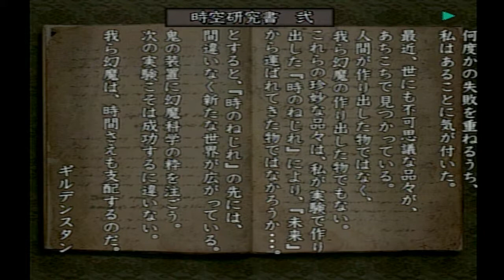【実況】鬼武者3も喋りながらプレイpart8【RRR】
鬼武者3始まった感。